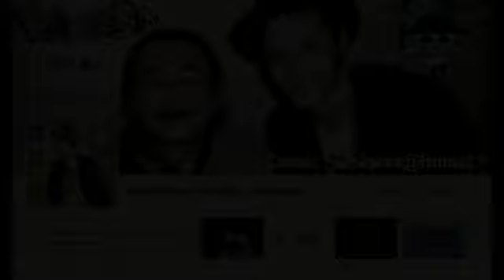♬ PianoKad play "Abel theme" from Saint Seiya ♬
Oyo !
Un des thèmes les plus jolies de l'oav Abel !: un délice !

Musicalement
~PianoKad